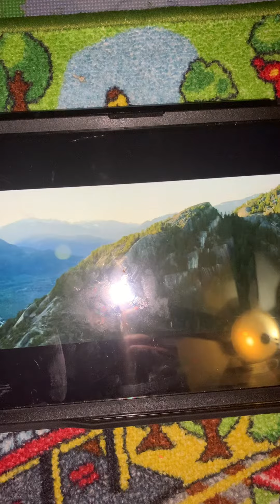So sonic the hedgehog2 2022 Run 🏃 from the city 🌃